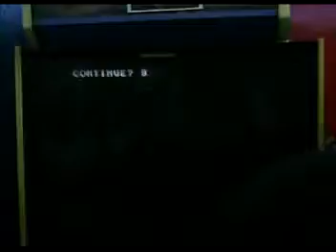Heaven or Hell Tournament_Peruano(SP) X Buchecha(GO)_1 e 2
Venon Arcade - SP  Brasil